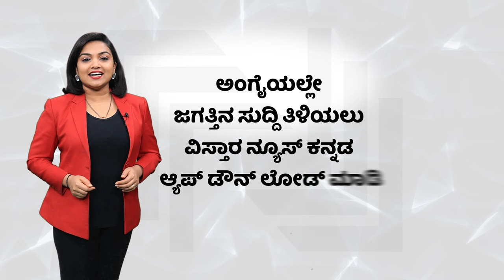Karadi Sanganna on BJP High Command | ಬಿಜೆಪಿ ಹೈ ಕಮಾಂಡ್‌ಗೆ ಟಕ್ಕರ್ ಕೊಡಲು ಕರಡಿ ಪ್ಲ್ಯಾನ್!|Lok Sabha 2024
Karadi Sanganna on BJP High Command | ಬಿಜೆಪಿ ಹೈ ಕಮಾಂಡ್‌ಗೆ ಟಕ್ಕರ್ ಕೊಡಲು ಕರಡಿ ಪ್ಲ್ಯಾನ್!|Lok Sabha 2024| Vistara News